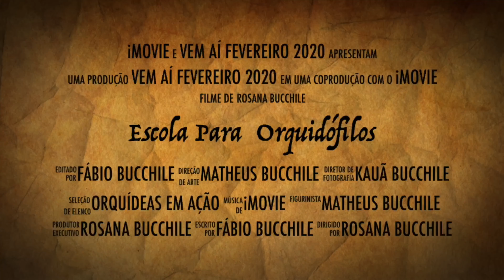PEDRAS NO CAMINHO PODE SER A SALVAÇÃO | E LOGO MAIS....ESCOLA PARA ORQUIDÓFILOS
Uma dedicatória do Canal orquídeas em ação, para todos os amigos e familiares, no desejo de que 2020 chegue renovando as nossas forças, e que possamos continuar com saúde essa maravilhosa jornada que é viver !
E fique ligado, porque vem ai